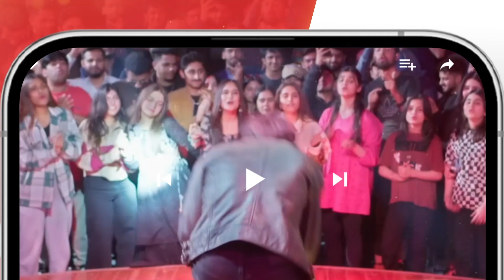Yunhi Episode 22 - 𝐁𝐞𝐬𝐭 𝐒𝐜𝐞𝐧𝐞𝟎𝟐 mayaali bilalashraf - HUM TV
Yunhi - Ep 22 [𝐄𝐍𝐆 𝐒𝐔𝐁] - 9th July 2023 - Presented By Lux, Master Paints, Secret Beauty Cream

Cast :
MayaAli
BilalAshraf
Ehteshamuddin
BehrozSabzwari
DeepakParwani
TazeenHussain
TahiraImam
ManzoorQureshi
MahaHassan
KhaqanShahnawaz
UzmaBeg
SaadFaridi
LaibaKhurram